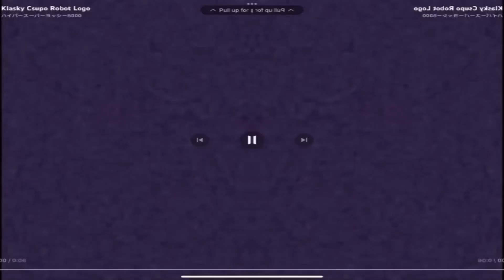(FIRST VIDEO OF SEPTEMBER) This is my pond csupo in Gaja jumps